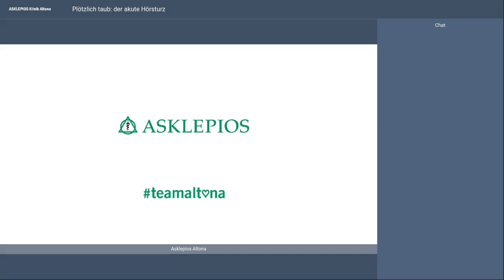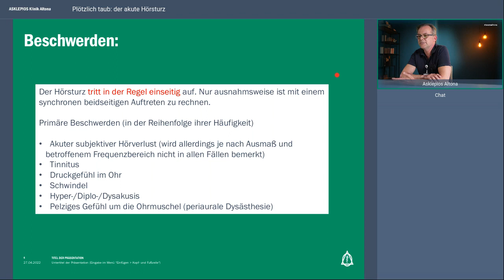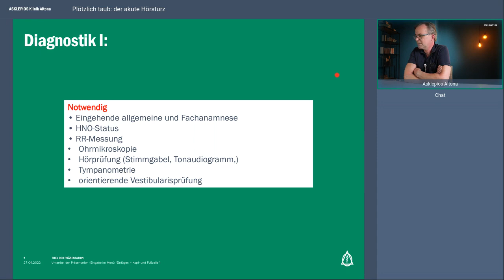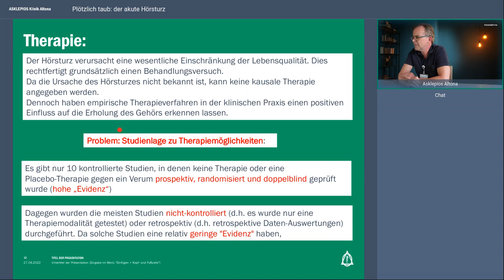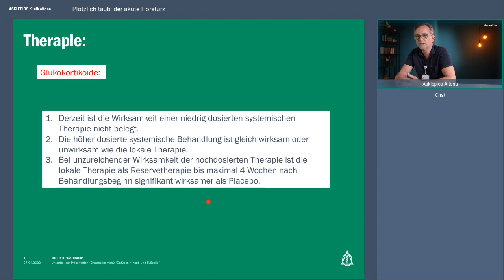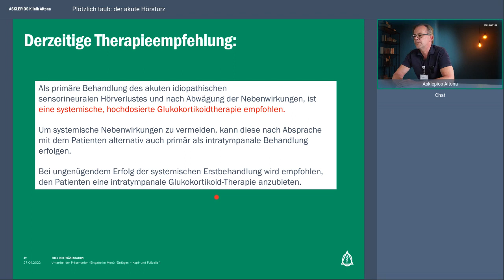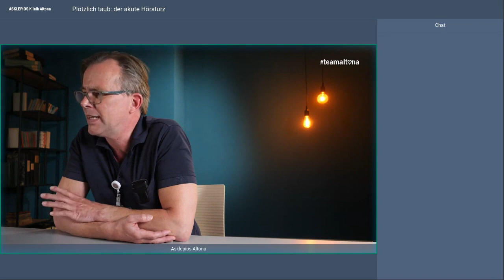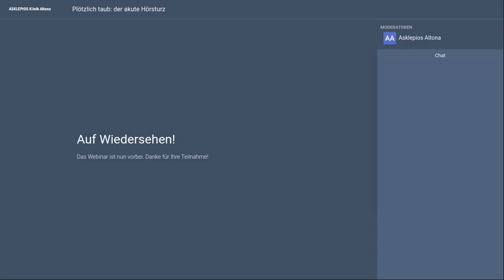Plötzlich taub: der akute Hörsturz | Webinar der Asklepios Klinik Altona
Wenn man von einem Hörsturz spricht, handelt es sich um plötzlich auftretende Hörprobleme bis hin zum kompletten Hörverlust. Der Betroffene verspürt ein dumpfes Gefühl im Ohr, oft auch Schwindel. In einigen Fällen verspürt der Betroffene zusätzlich weitere Symptome wie Ohrgeräusche (Tinnitus). Dagegen zählen Ohrenschmerzen nicht zu den Symptomen eines Hörsturzes. Ein Hörsturz sollte innerhalb von 24-48 Stunden von einem HNO diagnostiziert und bei Bedarf auch behandelt werden. Bei ca. der Hälfte der Betroffenen bessert sich ein Hörsturz von selbst, oft auch schon innerhalb von 24 Stunden. Es gibt verschiedene Behandlungsmöglichkeiten wie zum Beispiel entzündungshemmende Mittel, die als Infusion verabreicht werden. Dr. Ihne Schneider erklärt in diesem Webinar, was bei einem akuten Hörsturz passiert und wie ein Hörsturz behandelt werden kann.

Referent:
Dr. Ihne Schneider, Oberarzt für Hals-, Nasen-, Ohrenheilkunde, Kopf- und Halschirurgie an der Asklepios Klinik Altona